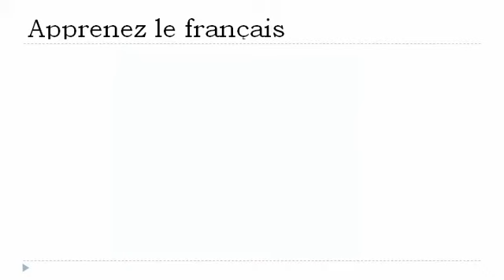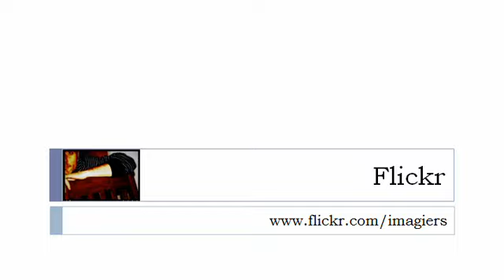Curso de francés = Fonética # eu o